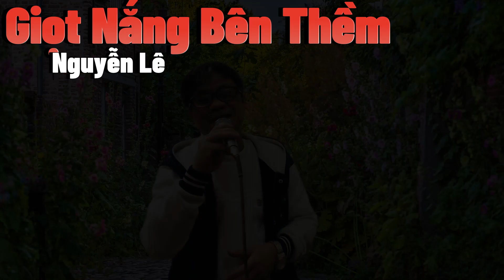Giọt Nắng Bên Thềm - Nguyễn Lê